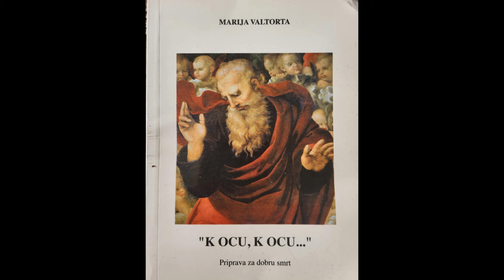K Ocu, k Ocu, Marija Valtorta 8. Sveta smrt, proslava Boga